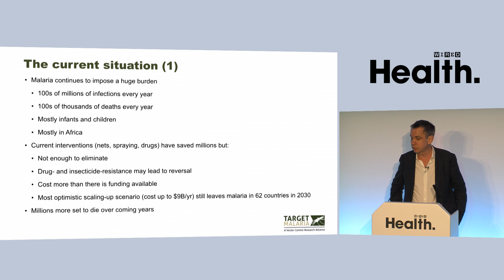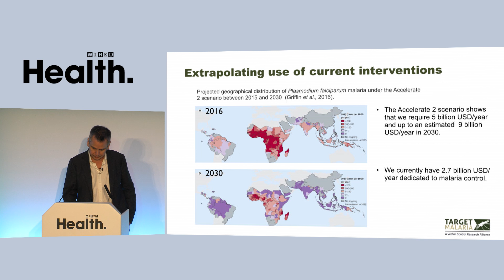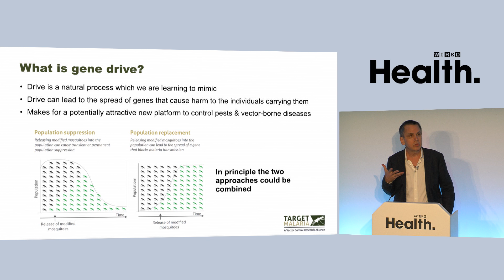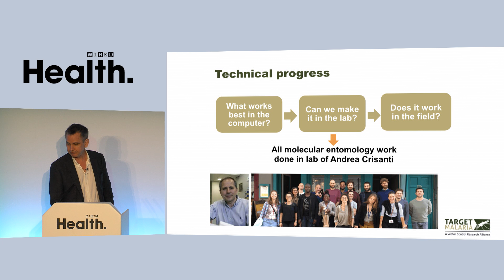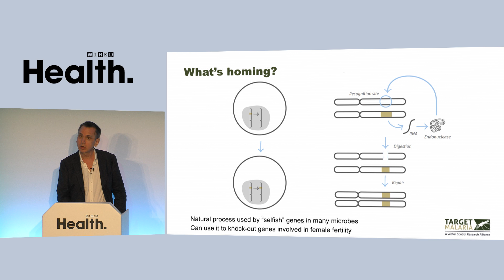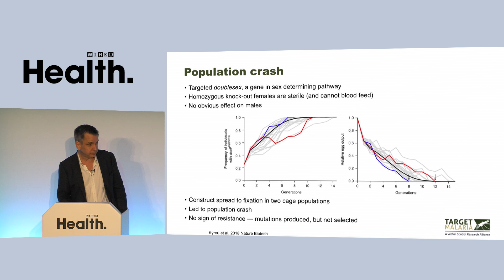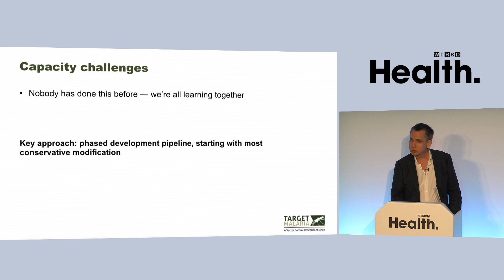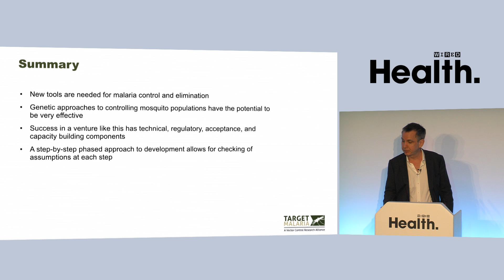Austin Burt: How genetically-modified mosquitoes could eradicate Malaria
Millions of people are infected with malaria each year, resulting in thousands of deaths of infants, children and a large population in Africa. In this video, evolutionary geneticist Austin Burt's talks about his recent project targeting malaria with the use of genetically-modified mosquitoes. Based on his team's modelling, a 95% suppression of this disease can be expected within the next four years.

ABOUT WIRED HEALTH
600 innovators, scientists and business leaders gathered at The Francis Crick Institute in London, for WIRED Health on March 26, 2019. Discover some of the fascinating insights from speakers